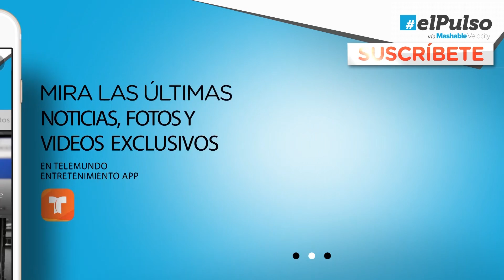El Pulso | Inventos para mejorar tu día a día | Telemundo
Christian Acosta ha encontrado la cama perfecta, en la que podrá dormir cómodamente con su can.